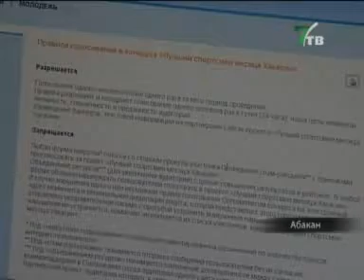Спортивная среда. (NotaBene 07.12.11)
В ближайшие две недели на ледовом поле возле Абаканского Дворца Молодежи в мини-хоккей с мячом будут играть чиновники Хакасии. Первый матч состоялся накануне, и в этот же день детско-юношеская школа олимпийского резерва отметила первый юбилей! О самых важных спортивных событиях недели - в рубрике «Спортивная среда».